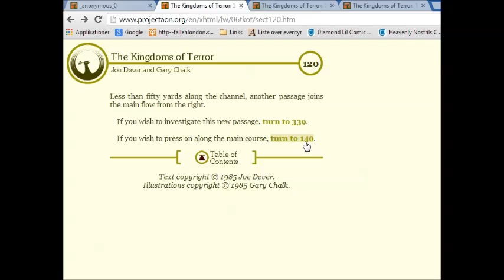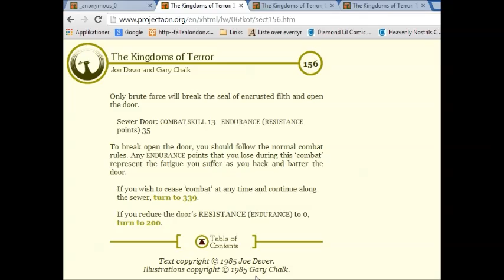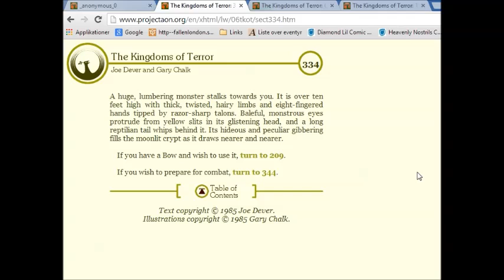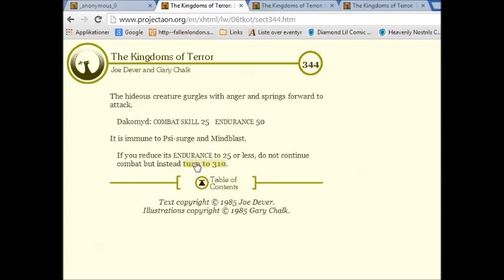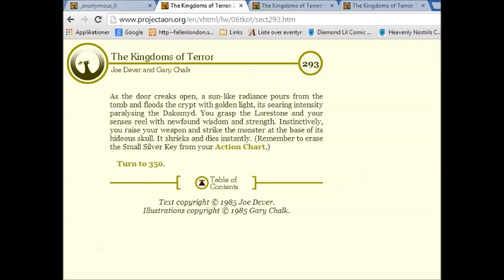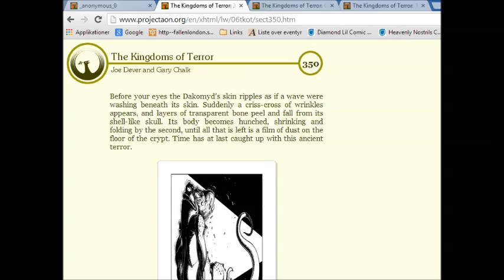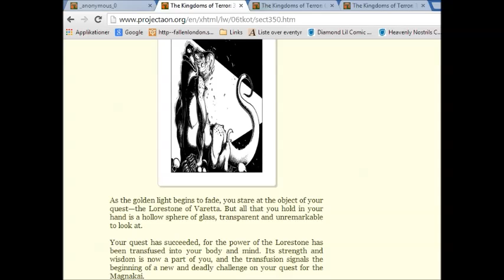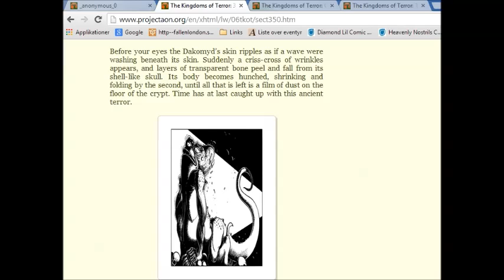Let's Co-op Lone Wolf Blind Part 60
Caustic Lizard: Battle with the Dakomyd